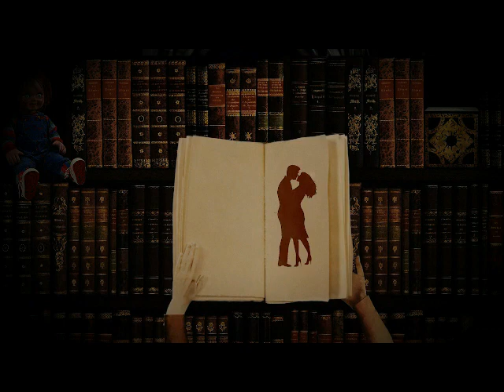Halloween 2 The Novelization By Jack Martin Chapter 2 Audiobook Recording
Audiobook #39 on the Channel: Halloween 2 By Jack Martin

The original novelization of the movie.

It is Halloween night in Haddonfield, Illinois. Six gunshots pierce the silence of this normally quiet town. Neighborhood kids trick-or-treating on the street stare as a man plunges off a balcony. A doctor from the county mental hospital rushes from the house. He has followed his patient, who escaped from the institution, back to Haddonfield, where fifteen years earlier he brutally murdered his own sister. The demented young man has already killed three teenagers this evening. Tonight's massacre has only begun!